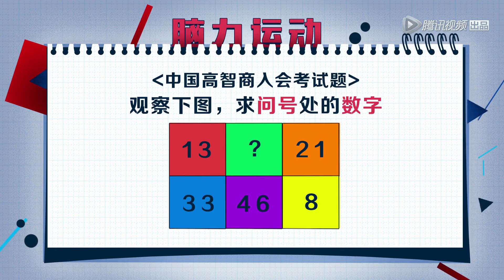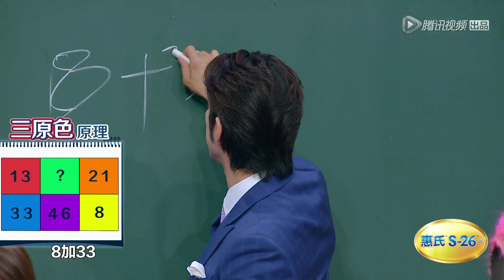[脑男花絮]高智商协会入会题，李治廷叫嚣挑战麻省理工学院